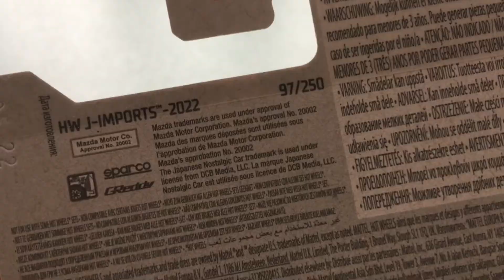Hot wheels 2022 Mazda RX-7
Hi!
I'm a diecast collector.